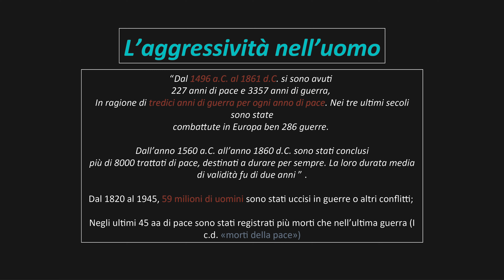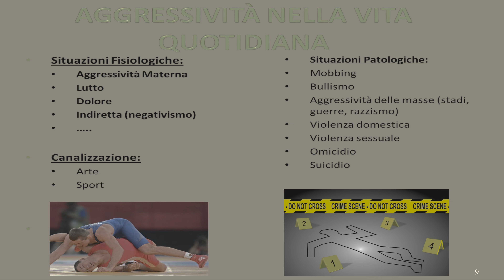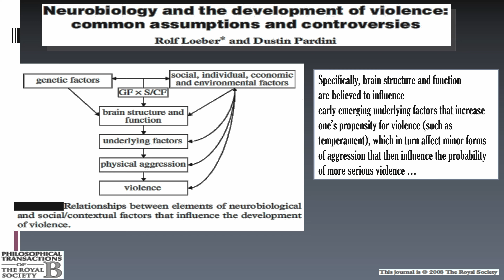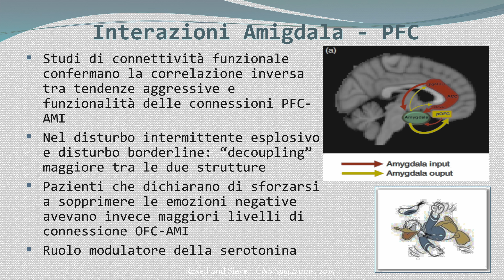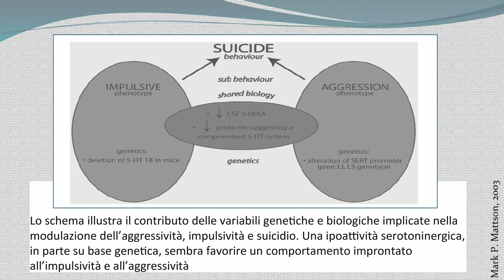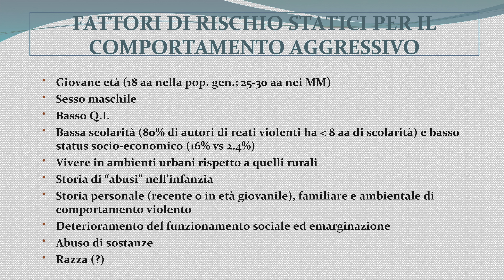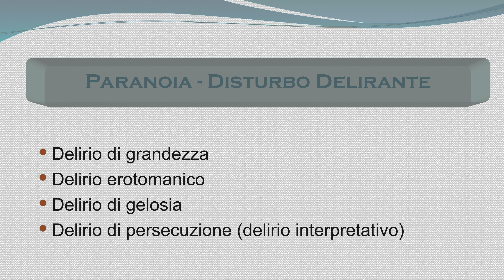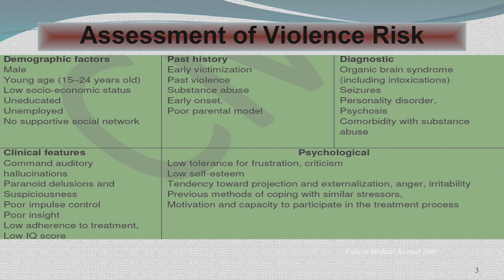CORSO PSICHIATRIA/UNIGE: MARIO AMORE, Sull'Aggressività